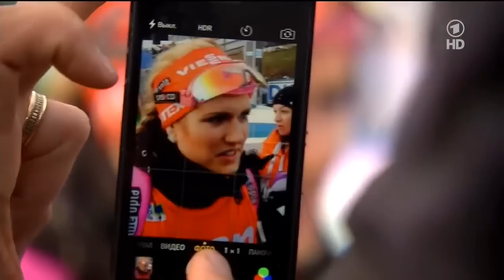Gabriela Soukalova - Strong and Beautiful